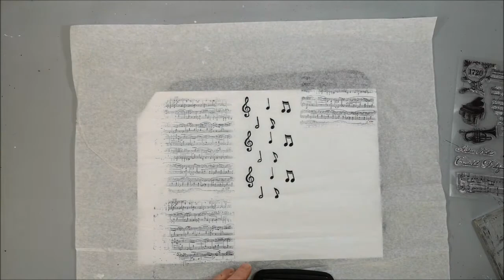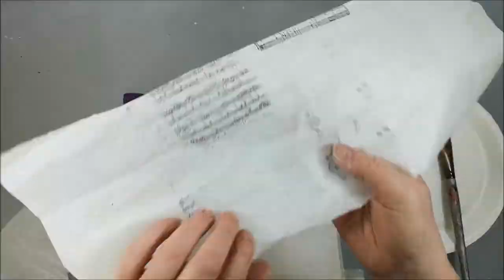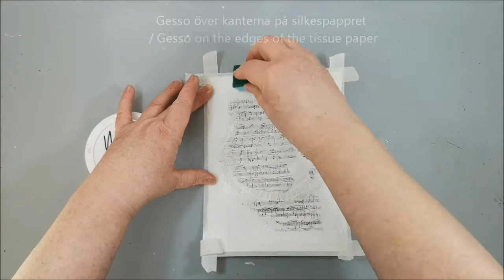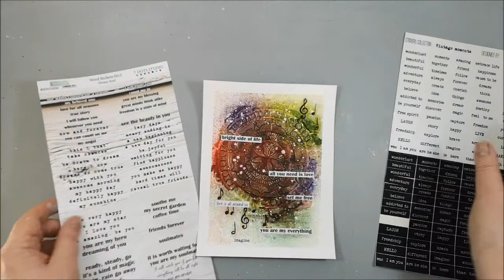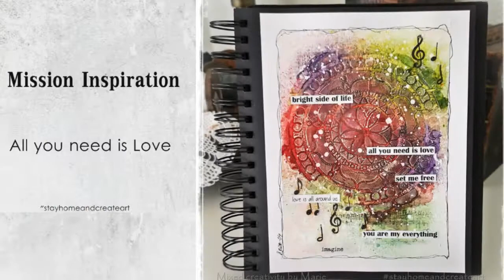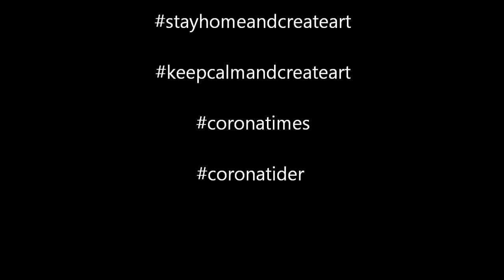All you need is Love - Mission Inspiration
The theme for the mission during April is : Music feeds the soul.
There are many, many songs that have created memories during the years. And also is this difficult coronatimes, you can find peace listening to music.